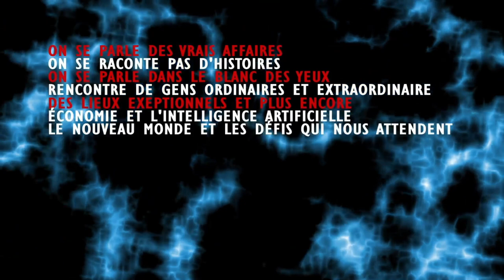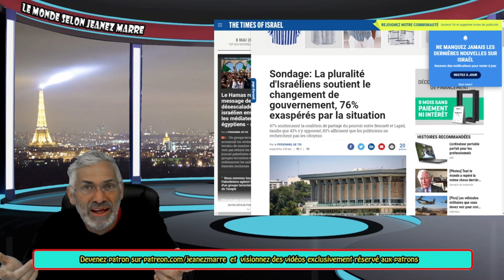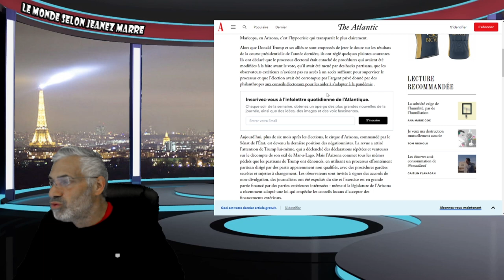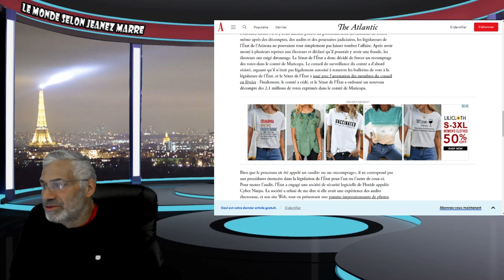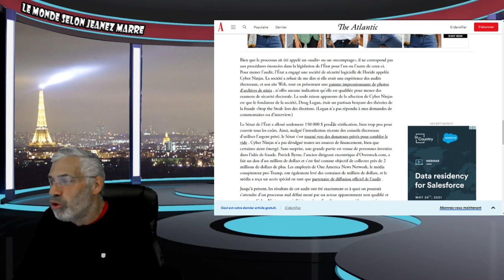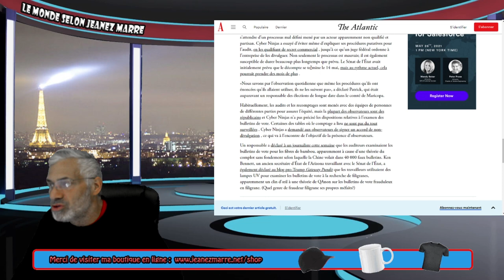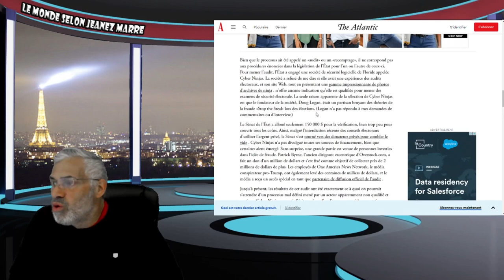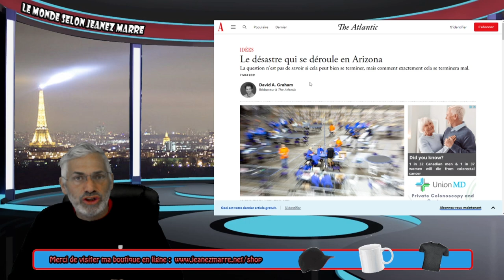LA TOUTE DERNIÈRE THÉORIE DU COMPLOT DES PROS-TRUMP POUR LE RÉINSTALLER COMME PRÉSIDENT.